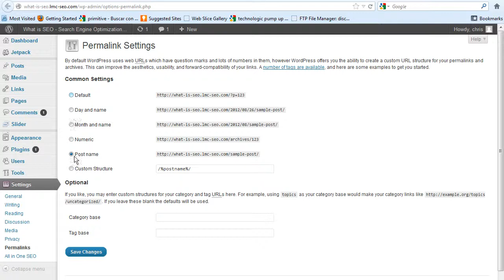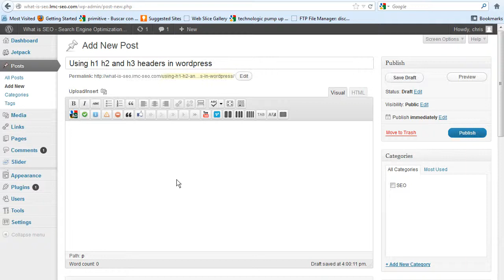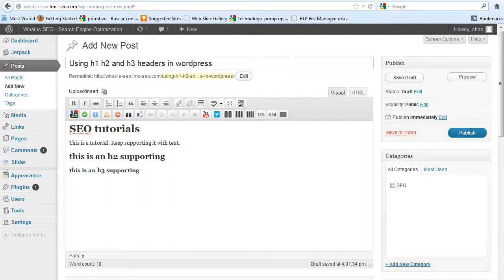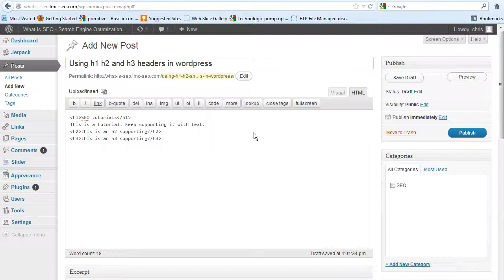Google SEO Tutorial Course: h1 h2 h3, Permalinks WordPress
Free Google SEO Tutorial Courses. How to use h1, h2, h3 and also Permalinks in WordPress Blogs for SEO benefits. More guides and how to Google SEO videos available on our website.